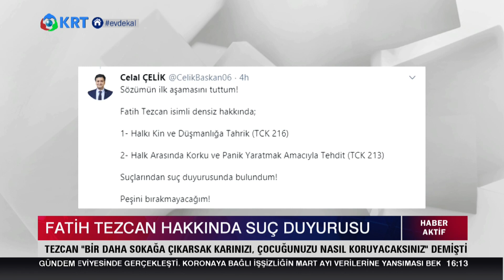Fatih Tezcan'a Suç Duyurusu | Haber Aktif | 12.05.2020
CHP Genel Başkanı Kemal Kılıçdaroğlu'nun Avukatı Cemal Çelik Fatih Tezcan Hakkında Suç Duyurusunda Bulundu. Tezcan Söylemleriyle 15 Temmuz Üzerinden Milleti Tehdit Etmişti